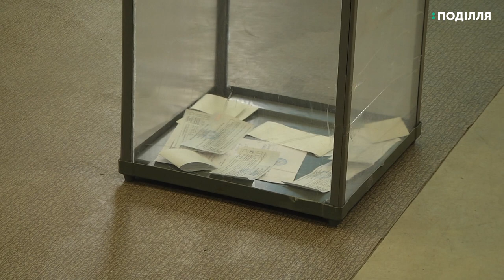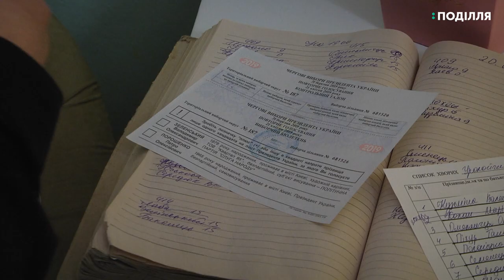Більша половина виборців у Хмельницькій міській лікарні обирає Президента у власних палатах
44-ти виборці, станом на 12ту годину проголосували на президентських виборах  у спеціалізованій виборчій дільниці №681526, що знаходиться у актовій залі Хмельницької міської лікарні. Розповідає голова дільничної виборчої комісії Катерина Баранова. За її словами, на дільниці зареєстровано 129-ть виборців. 100 із них голосують у власних палатах.